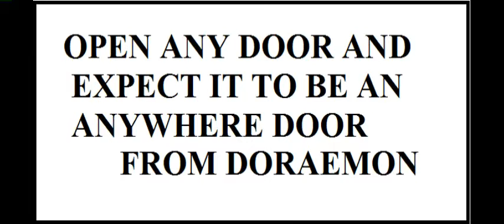3 Magical things you wish to do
Special thanks - Sameer Shareef
                           - Supreeth K
                           - Shreyans
                           - Ganesh and Rohan
Hope you enjoyed and if you did let me know by leaving a like!
More coming soon on PrateekTV!